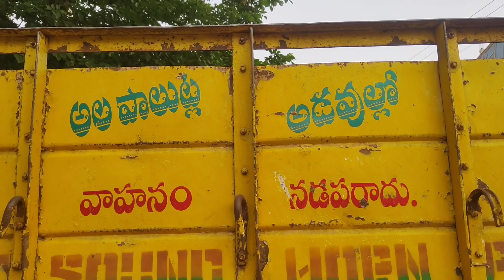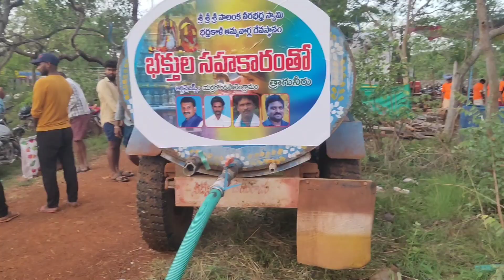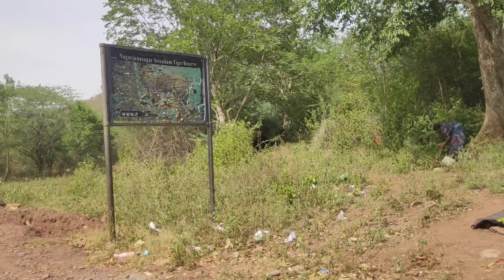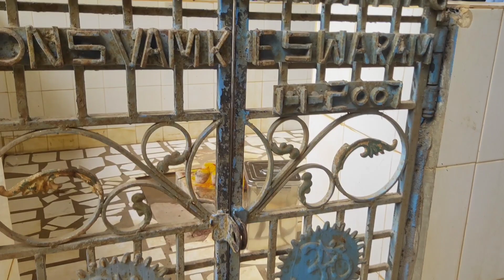నల్లమల నయాగరా పాలంక వీరభద్ర స్వామి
నల్లమల అడవిలో ఉన్న పాలంక వీరభద్ర స్వామిని దర్శించాలి అంటే తొలి ఏకాదశి మాత్రమే సాధ్యం. ప్రకాశం జిల్లా యర్రగొండపాలెం మండలం వెంకటాద్రిపాలెం పంచాయతీ పరిధిలో వచ్చే ఈ ప్రాంతం లో తొలి ఏకాదశి మూడు రోజుల ఉత్సవాలు జరుగుతాయి.